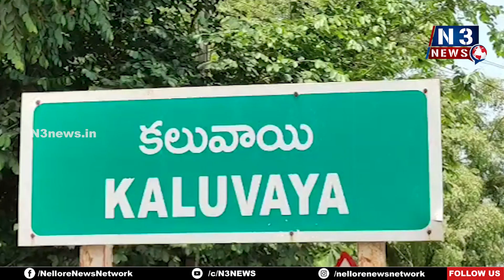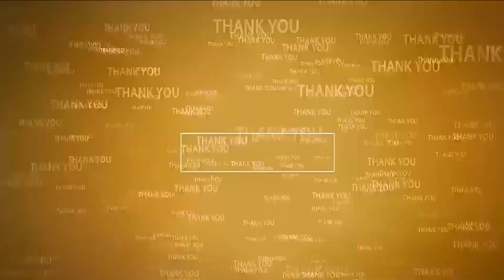అప్ర‌మ‌త్త‌త‌తో స్ట్రోక్‌కు దూరం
- క‌లువాయిలో మెడిక‌ల్ క్యాంప్ నిర్వ‌హించిన వైద్యులు